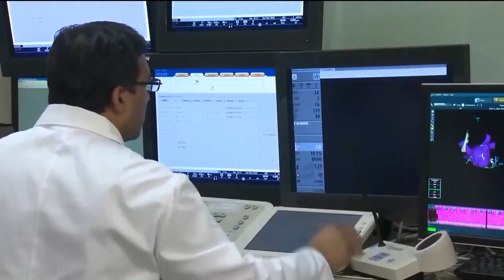Stroke survivor on a mission to raise awareness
May is Stroke Awareness Month and the ABC Brigade is on a mission to raise awareness about signs and symptoms of a stroke.